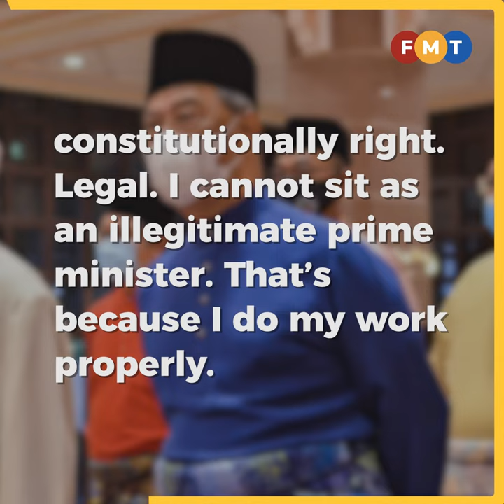Emergency was to contain Covid 19, not to hold on to power, says Muhyiddin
Prime Minister Muhyiddin Yassin, in a special interview on the eve of his first anniversary as prime minister, said that the emergency declaration was an appropriate move taken to address to the Covid-19 health crisis and not because of politics.